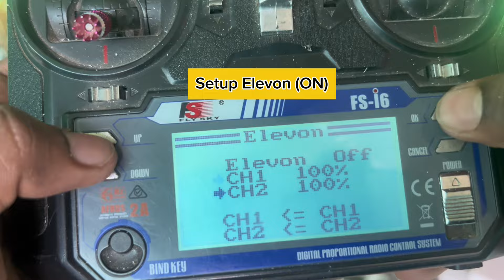How to make High speed F22 Raptor india | Remote control High speed fighter jet😳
How to make High speed F22 Raptor india | Remote control High speed fighter

use electronics

1400kv bldc motor
30a esc
8045 propeller
1500 mah 11v lipo battery
9g servo
fly sky i6 transmitter

material

20mm High density Thermocol 1 sheet
10mm. High density Thermocol 1 sheet

F22 PDF